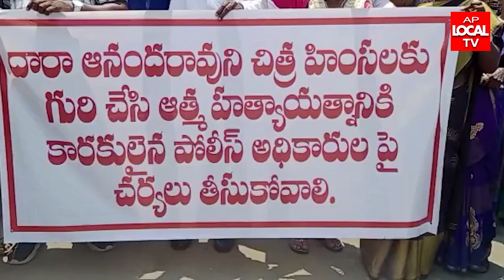దారా ఆనందరావుని చిత్రహింసలకు గురి చేసిన పోలీసు అధికారులను సస్పెండ్ చేయాలని దళిత నాయకులు డిమాండ్